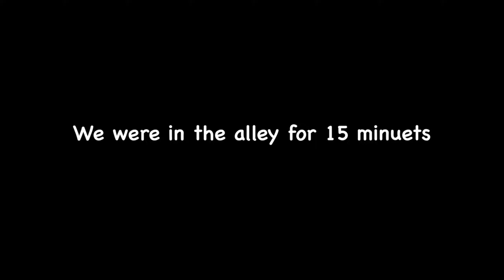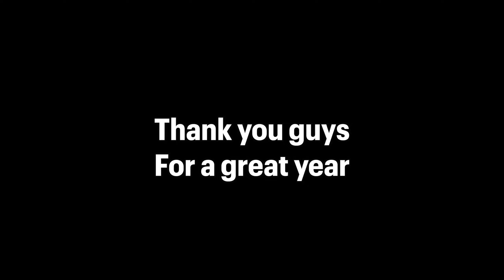Best of 2022!